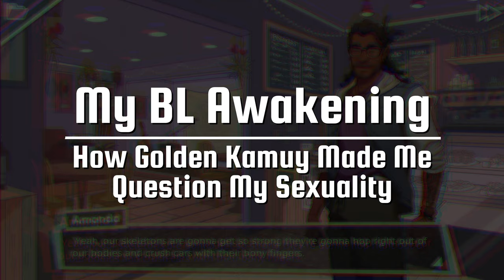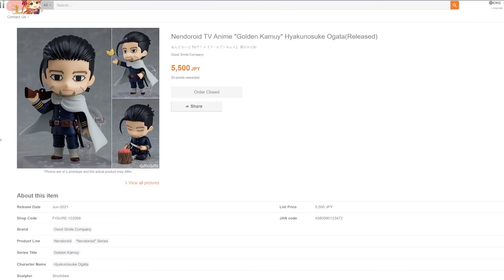My BL Awakening | How Golden Kamuy Made Me Question My Sexuality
Let's have a little chat over some drinks about Golden Kamuy, and how it's started me on my journey of exploring BL (boys love) media.

Recipes Featured

Blue Hawaii (modified):
- 0.75oz/22.5ml Orange Vodka
- 0.75oz/22.5ml White Rum
- 0.5oz/15ml Blue Curacao
- 3oz/90ml Pineapple Juice
- 1oz/30ml Sour Mix (combine 2pts sugar, 2pts water and 1pt lime juice)

Recipe:
1. Add all ingredients to a cocktail shaker.
2. Add ice and shake for 12 seconds.
3. Add crushed ice to a hurricane glass.
4. Double strain into the glass.
5. Garnish with an umbrella and a pineapple slice.

Benton's Old Fashioned:
- 2oz/60ml Fat Washed Bourbon (see below)
- 0.25oz/7.5ml Maple Syrup
- 2 Dashes Angostura Bitters

Recipe:
1. Add all ingredients to a double old fashioned glass.
2. Add a large ice cube and stir for 30-40 seconds.
3. Garnish with an orange peel.

Sake Manhattan:
- 1.5oz/45ml Sake
- 0.75oz/22.5ml Bourbon
- 0.75oz/22.5ml Sweet Vermouth
- 1/2 Barspoon Maraschino Liquor
- 1/2 Barspoon Cherry Brandy Liquor
- Dash of Angostura Bitters
- 2 Dashes Peychaud's Bitters

Recipe:
1. Add all ingredients to a mixing glass.
2. Add ice and stir for 30-40 seconds.
3. Strain into a chilled Nick and Nora glass.
4. Garnish with maraschino cherries.

Fat Washed Bourbon:
- 750ml Bottle of Four Roses Bourbon
- 1.5oz/45ml Bacon Grease (simmer 1lb bacon on low for 5 minutes)

Recipe:
1. Add both ingredients to a large container.
2. Let sit for 4 hours, then stick in the freezer for 2 hours.
3. Strain out through a coffee filter into bottle.
4. Keep refrigerated. Keeps 2 months.

for the avatar used here.

0:00 Intro
1:49 Golden Kamuy BL Analysis
5:17 SK8 the Infinity Review
8:20 Blue Hawaii Tasting
9:00 Dream Daddy Review
10:42 I Love You Colonel Sanders Review
12:15 Benton's Old Fashioned Tasting
13:08 Given Review
15:11 Your Dry Delight Review
16:30 Banana Fish Review
19:50 Sake Martini Tasting